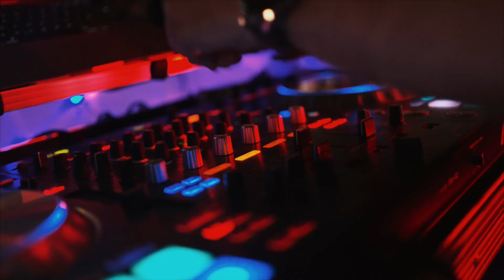Video de boda en la Finca Buenavista en Murcia - Jorge y Vero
Video de la boda de Vero y Jorge realizada en la Finca Buenavista en Murcia, también conocida como "la cabaña".